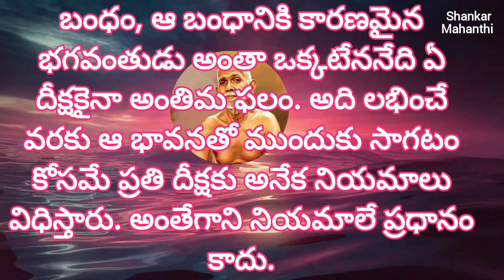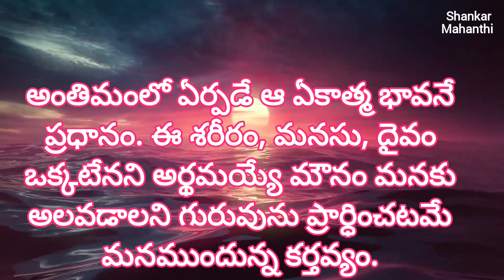గురువుని ఏమి కోరాలి?